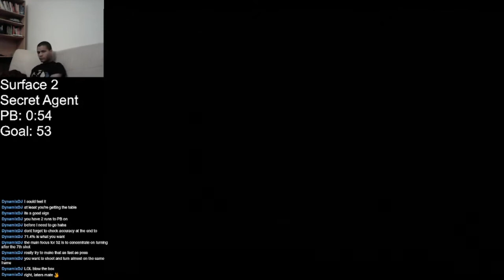Surface 2 Secret Agent 0:53